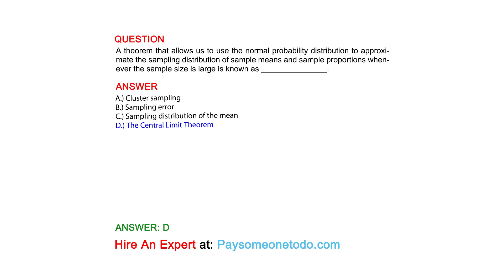A theorem that allows us to use the normal probability distribution to approximate the...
QUESTION
A theorem that allows us to use the normal probability distribution to approximate the sampling distribution of sample means and sample proportions whenever the sample size is large is known as _______________.

ANSWER
A.) Cluster sampling
B.) Sampling error
C.) Sampling distribution of the mean
D.) The Central Limit Theorem